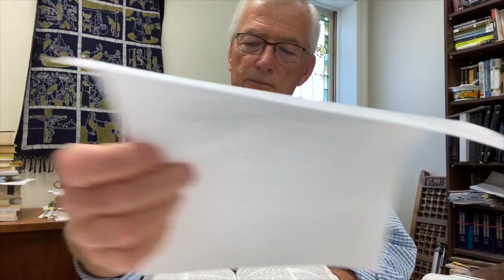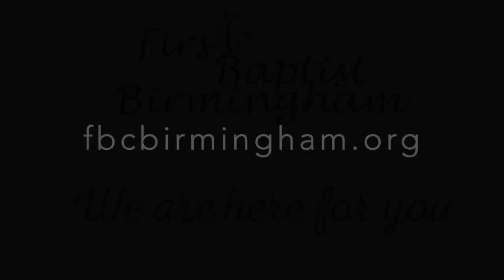The first of thirteen sessions on the Book of Job - September 2, 2020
This study of the Book of Job is part of the First Baptist Church of Birmingham's Mid-Week Bible Study Series. Each Wednesday evening, a new study will be posted.